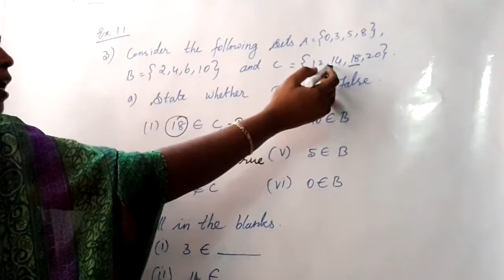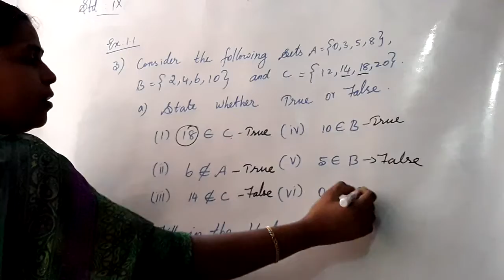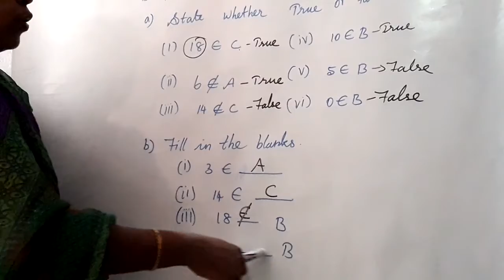TN BOARD/samacheer/9th maths/lesson-1/exercise:1.1/Q.No:3/solution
tn BOARD samacheer syllabus 9th maths lesson-1 exercise:1.1 3rd problem solution